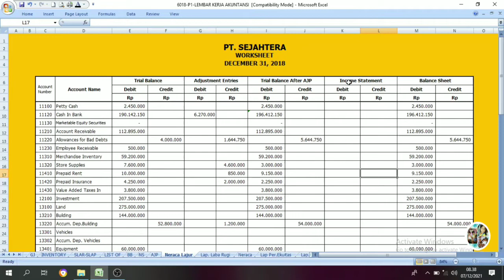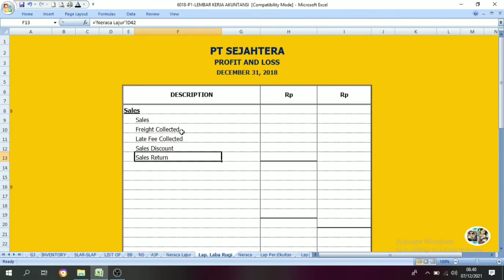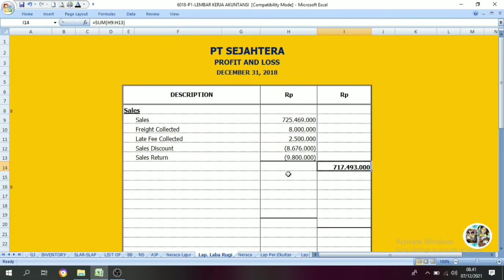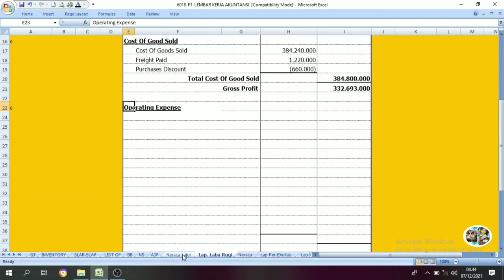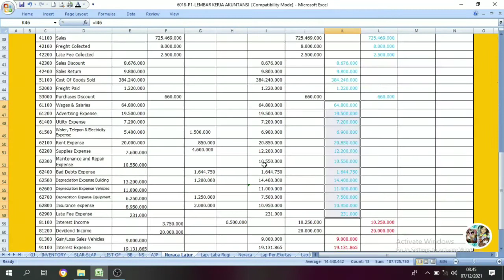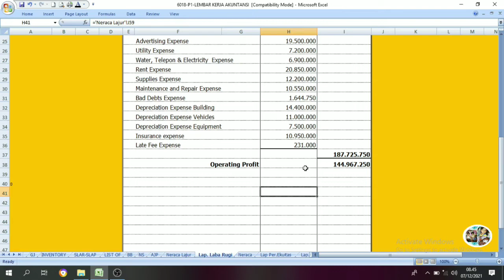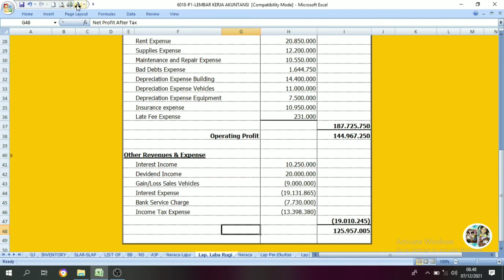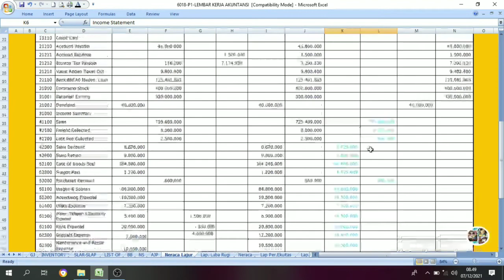UKK 2019 PT. SEJAHTERA || Cara Membuat Laporan Laba Rugi (Income Statement) || Part. 12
Laporan laba rugi adalah salah satu laporan keuangan yang harus dibuat oleh setiap perusahaan. Karena ini yang menjadi acuan terkait kondisi finansial yang terjadi di saat itu. Tak hanya itu, laporan ini juga harus dibuat sedetail mungkin jika perusahaan tersebut adalah perusahaan besar atau mutinasional. Hal ini bertujuan jika ketika dilakukan evaluasi, keterangan datanya lebih menyeluruh dan bisa dipertanggungjawabkan

Pertanyaannya adalah apakah laporan laba rugi itu? Untuk menjawab pertanyaan tersebut, berikut ini akan dijelaskan tentang pengertian laporan keuangan ini secara mendalam. Sedangkan di akhir nanti akan dipaparkan fungsi dan format penyusunannya.